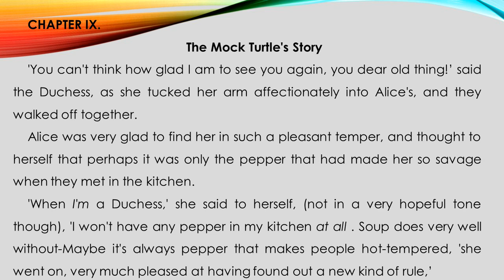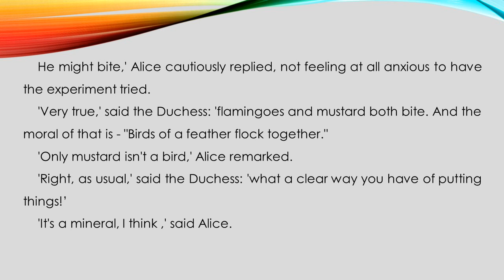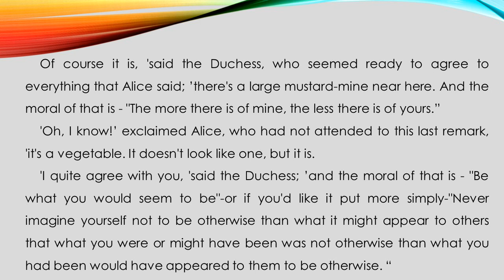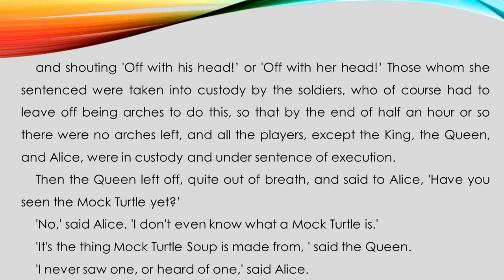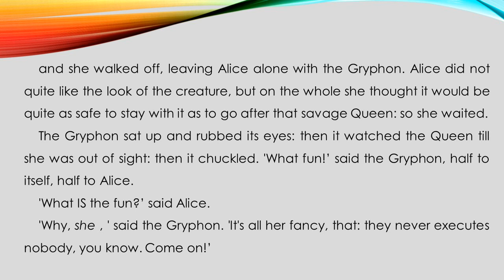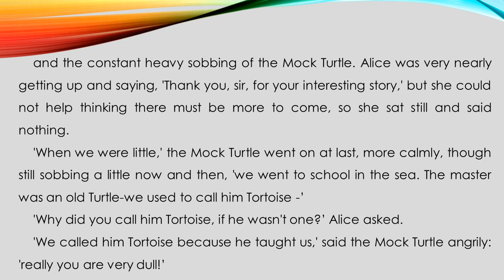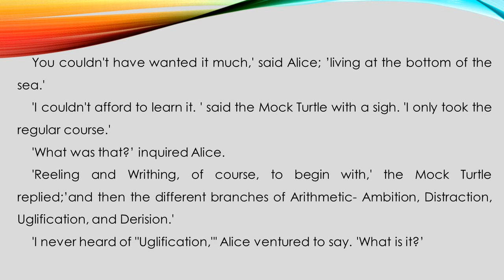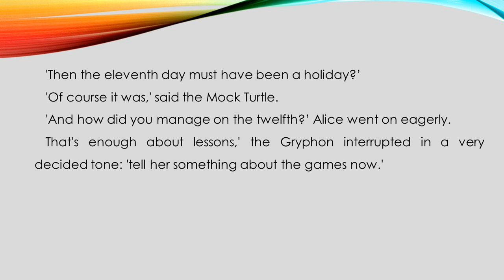Alice's adventures in Wonderland chapter 9 | audiobooks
Chapter Nine – The Mock Turtle's Story: The Duchess is brought to the croquet ground at Alice's request. She ruminates on finding morals in everything around her. The Queen of Hearts dismisses her on the threat of execution and she introduces Alice to the Gryphon, who takes her to the Mock Turtle. The Mock Turtle is very sad, even though he has no sorrow. He tries to tell his story about how he used to be a real turtle in school, which the Gryphon interrupts so they can play a game.

✅ Read the story. Прочитать историю ☞